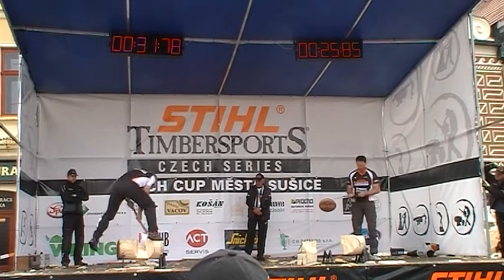Stihl Timbersports Sušice 2013 Holub Jan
Aleš Svoboda x Jan Holub Underhand